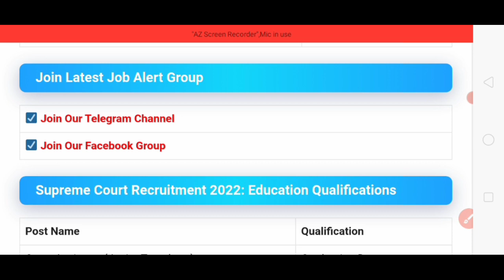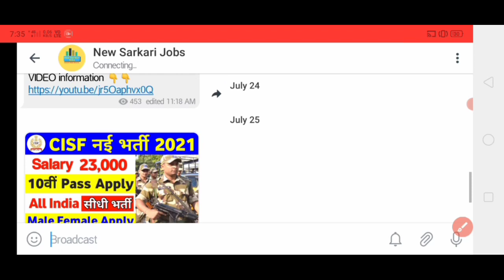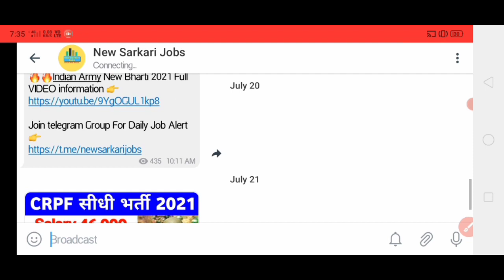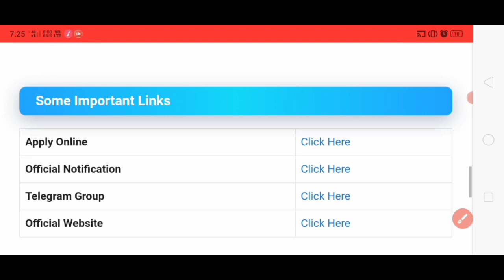Supreme Court Bharti 2022 | Supreme Court Recruitment 2022 | New Vacancy 2022 | Latest Govt Job 2022